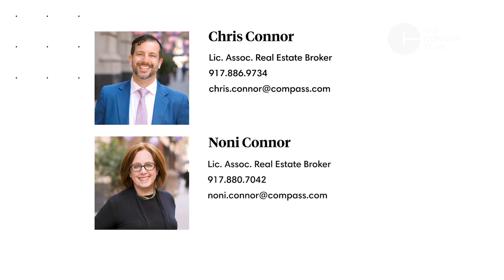Lincoln Square Luxury! 61 West 62nd Street, 5C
Lincoln Square luxury - this large renovated one bedroom / one bath home at the Harmony, a full service doorman building in the heart of Lincoln Square, just steps to Lincoln Center, Columbus Circle and all that the West Side has to offer!
Full size kitchen with white lacquer cabinets, granite countertops and stainless steel GE profile appliances. The renovated bathroom has a Japanese deep soaking tub, beautiful oversized 12 x 24 ceramic tile and high end hardware. Thu-wall air conditioning, parquet floors and custom shades in the living room and bedroom complete this wonderful home.